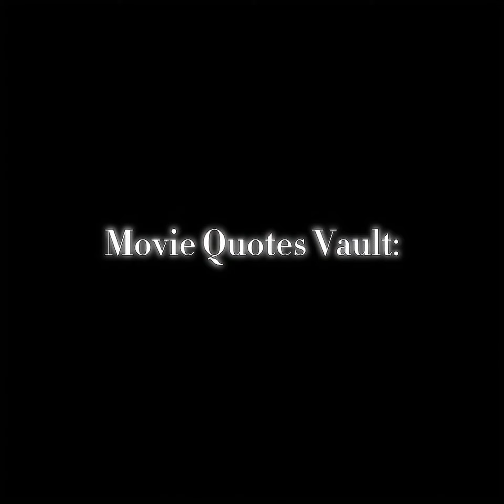Anakin skywalker [The Fallen Angel]